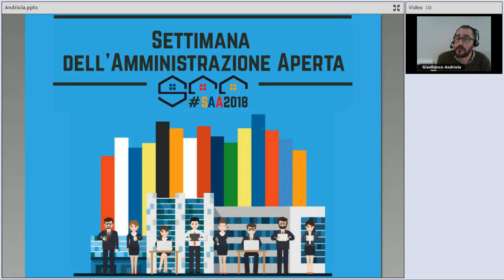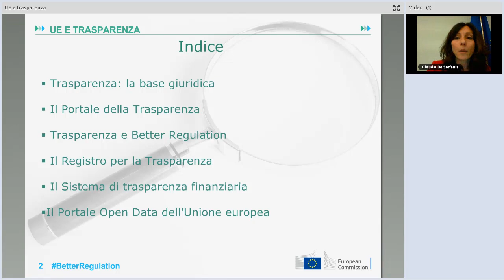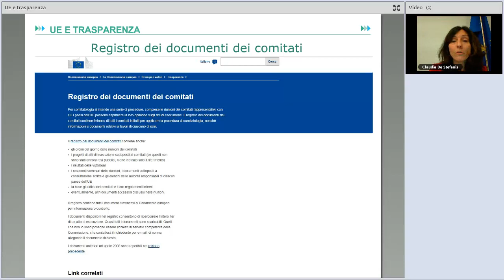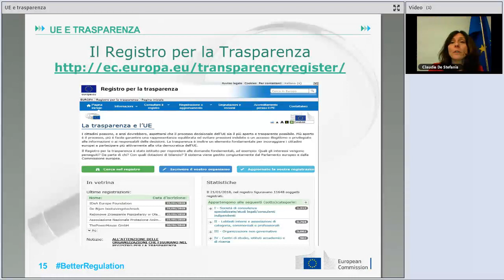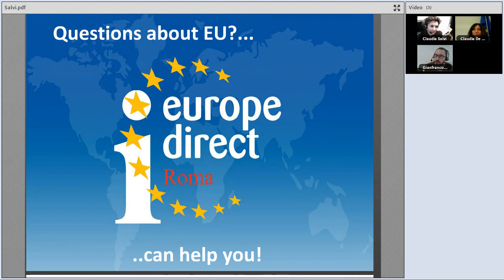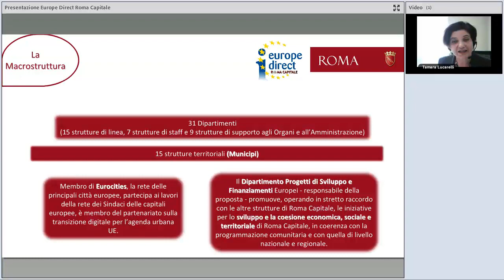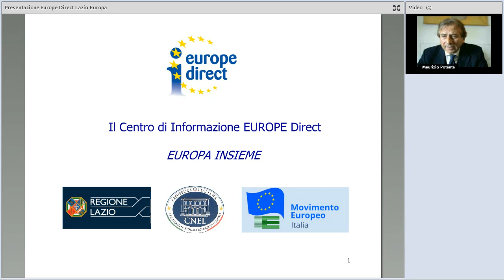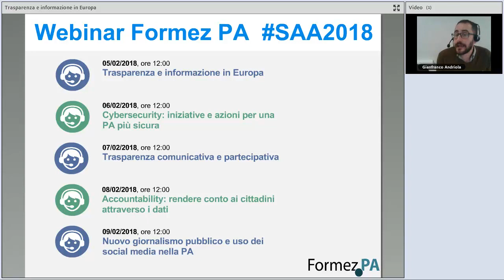Trasparenza e informazione in Europa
Il webinar si propone di illustrare in che modo l’Unione europea garantisce che il processo decisionale europeo sia il più aperto e trasparente possibile. Segue una presentazione delle attività previste dai tre Centri di Informazione per i cittadini Europe Direct operativi nel Lazio a partire dal 1° gennaio 2018.

Programma:
0:00:00 Introduzione, Gianfranco Andriola (Formez PA)
0:11:48 UE e trasparenza, Claudia De Stefanis (Rappresentanza in Italia della Commissione europea)
0:51:57 Presentazione Europe Direct Roma Innovazione, Claudia Salvi (Formez PA)
1:01:42 Presentazione Europe Direct Roma Capitale, Tamara Lucarelli (Roma Capitale)
1:13:24 Presentazione Europe Direct Lazio Europa, Maurizio Potente (CNEL)
1:26:12 Chiusura